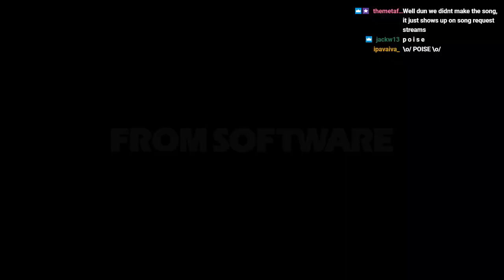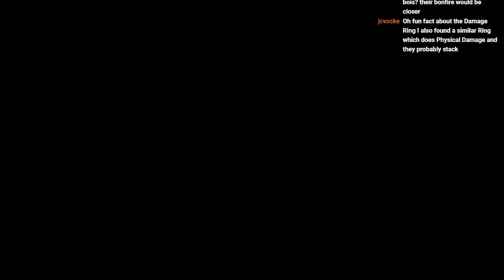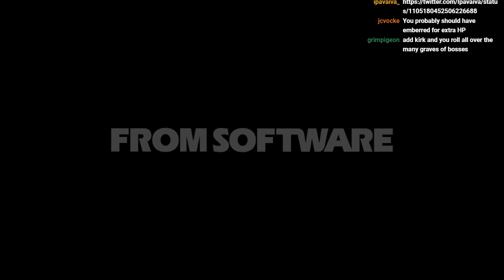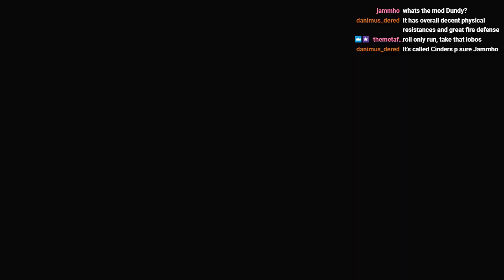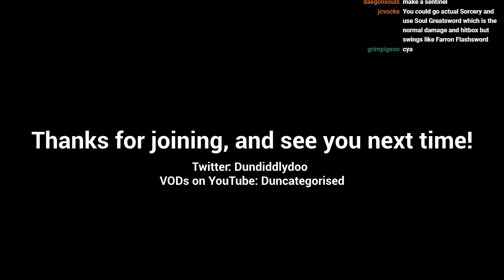PART 4 - Dark Souls 3: Cinders Mod Run (All Bosses)